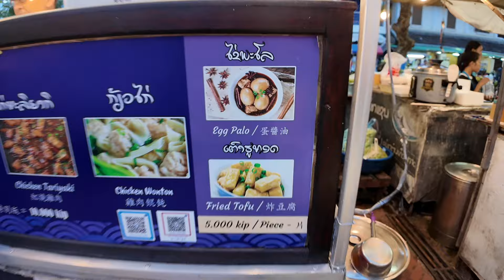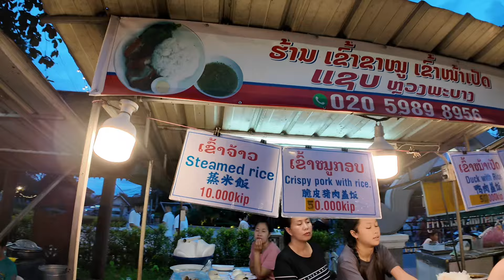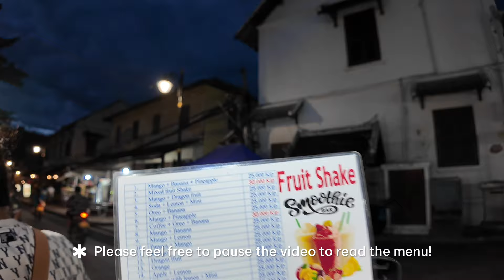LUANG PRABANG Night Market: Best Shopping & Eating Spot | Ivan de Guzman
TRAVEL HACK ON KLOOK:
use my code: PAULIVANKLOOK upon check out